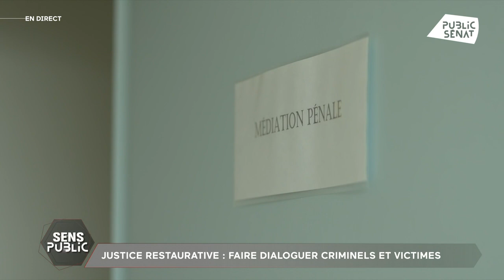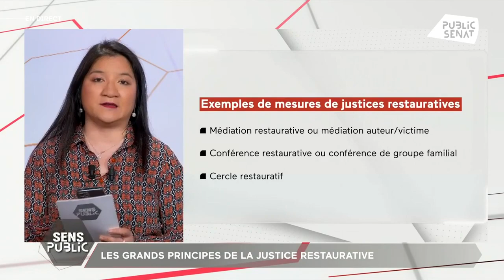Justice restaurative : c'est quoi ?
La justice restaurative, vous ne savez pas ce que c’est ? Le film « Je verrai toujours vos visages » se penche sur ce modèle de justice. Des victimes et des coupables réunis en prison en séance collective pour réparer les séquelles psychologiques des uns et éviter la récidive des autres, des face à face aussi entre une victime et son bourreau, c’est ça la justice restaurative. Comment ça marche ? Est-ce que ça marche ? Nos invités en débattent dans Sens Public.